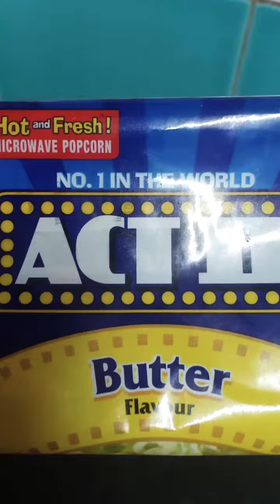Caramel popcorn😍😍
1 popcorn pack
Double sugar
1 tea spoon ghee or butter